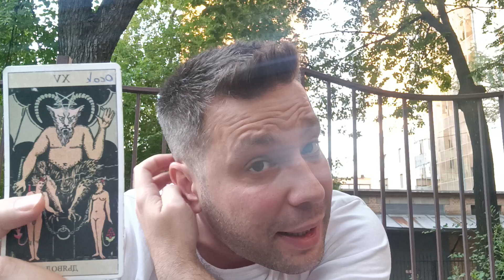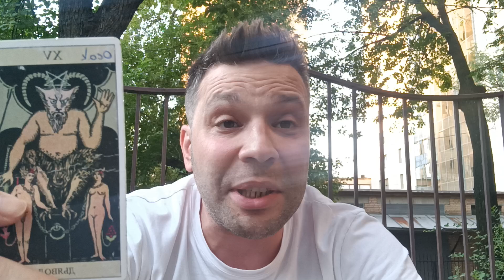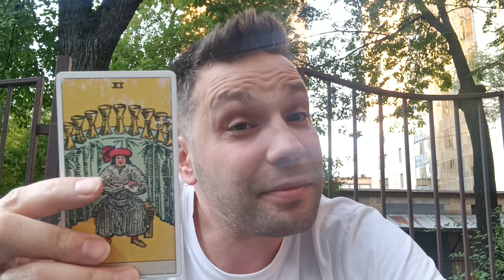YAY BURCU HAFTALIK TAROT YORUMU 8 - 14 TEMMUZ ♐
Evet ben dahil sevgili yaylar bakalım 8 - 14 TEMMUZ arasi bizleri neler bekliyor?